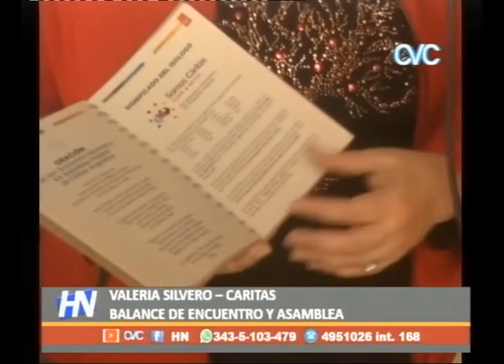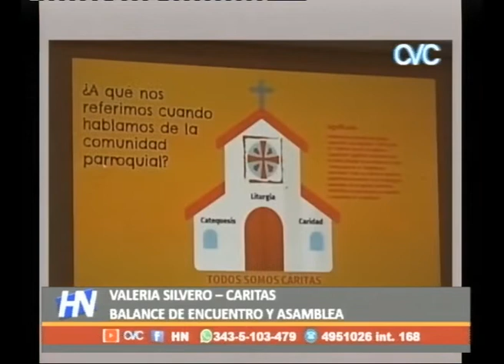BALANCE DE ENCUENTRO Y ASAMBLEA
CARITAS - PARROQUIA SAN JOSE